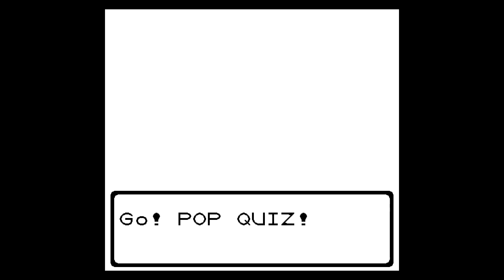Pokémon Crystal 100%: Episode 19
A new let's play of the original Pokémon Crystal. I will be playing through the game 100% meaning:
- Catching all pokemon
- Fighting all trainers
- Getting every obtainable item, including the hidden ones
- Doing any events